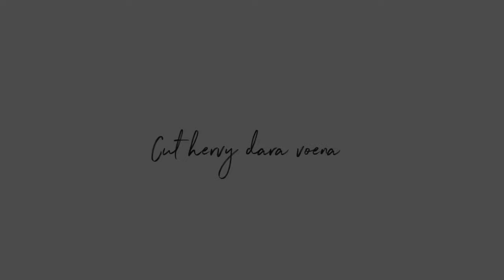FOODPREP BELANJA MINGGUAN DI PASAR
Assalamualaikum..

terima kasih.